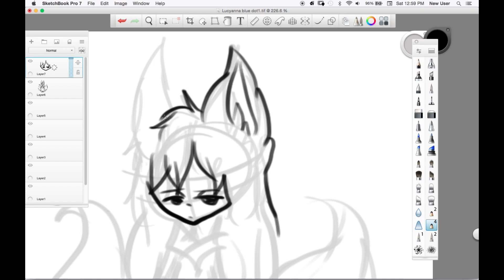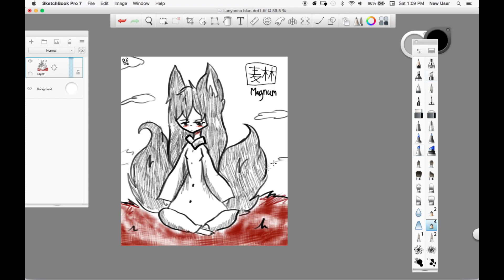Drawing I'm Waiting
A little drawing of Magnum, waiting for the sun to fall! Please enjoy the video everyone!